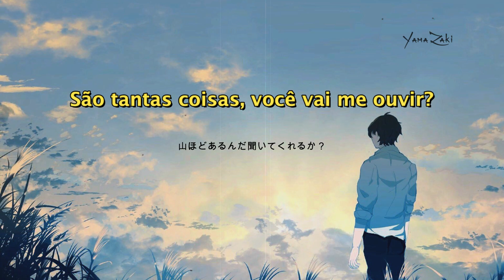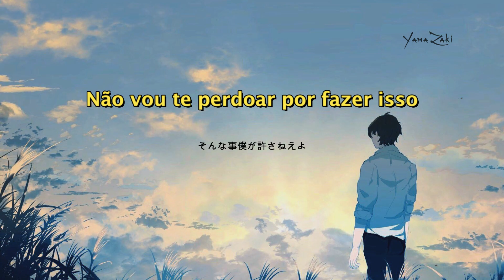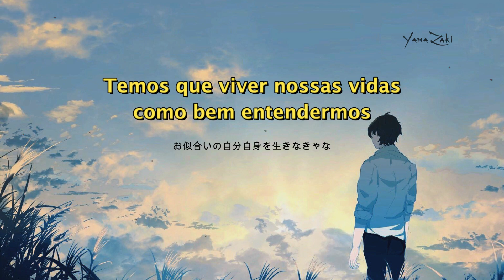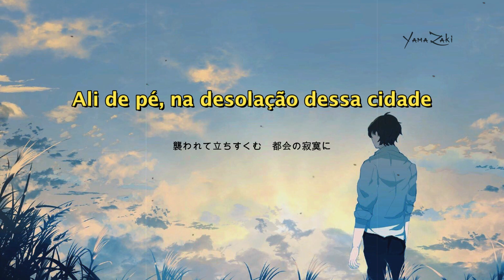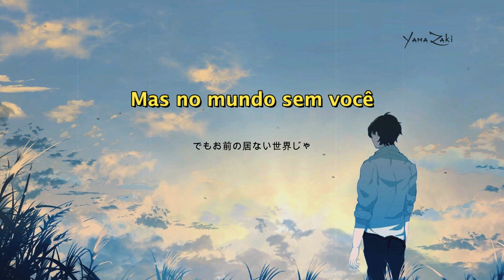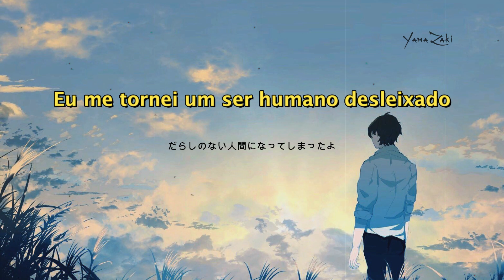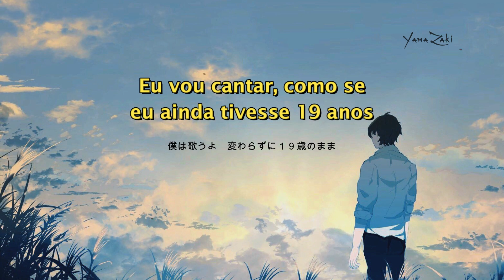Hiro 『ひろ』- Amazarashi 「Tradução」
【PT BR Sub】 【ENG Sub】 【JP Sub】
◆ Artist :  Amazarashi 『アマザラシ』
◆ Song : Hiro 『ひろ』
◆ Album : 夕日信仰ヒガシズム 2014

『あまざらし』

All music and pictures belong to the original Owners/Creator.